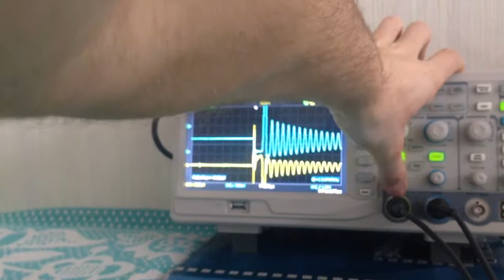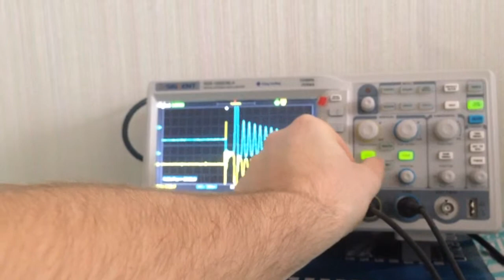фонарик по акуле на ферро резонансе сигналы настройка 4 на коллекторе